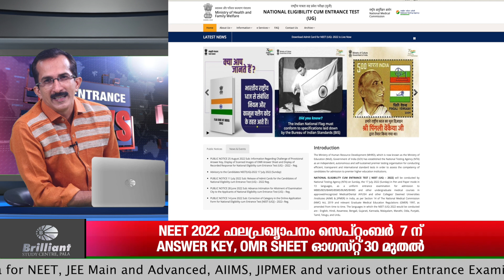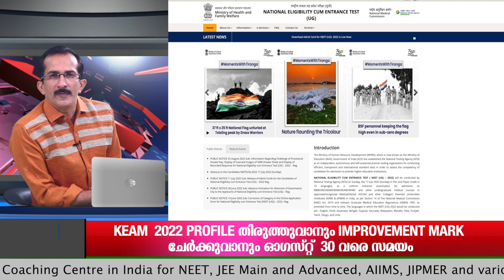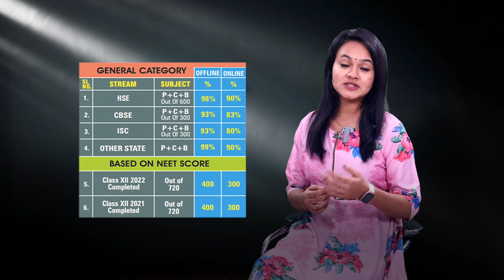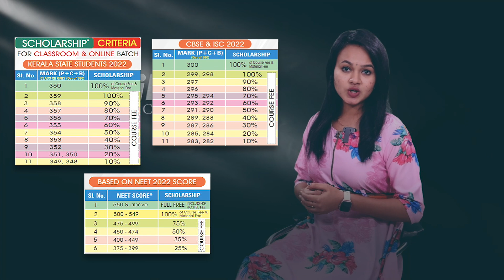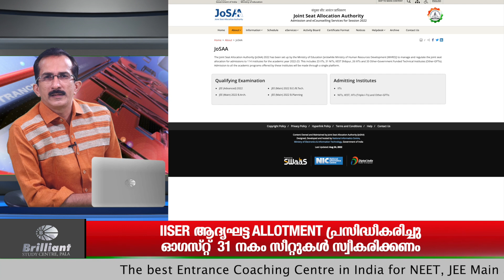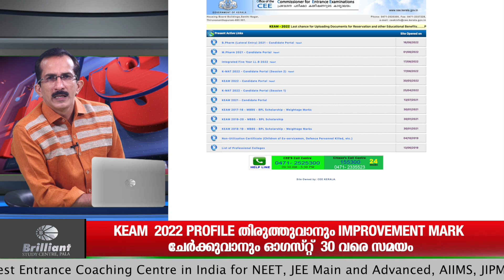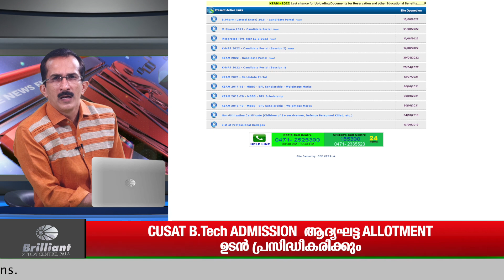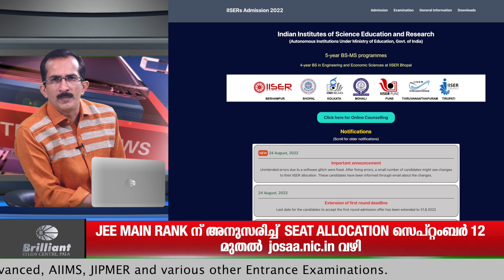Entrance News | Brilliant Study Centre Pala | 26 AUGUST 2022